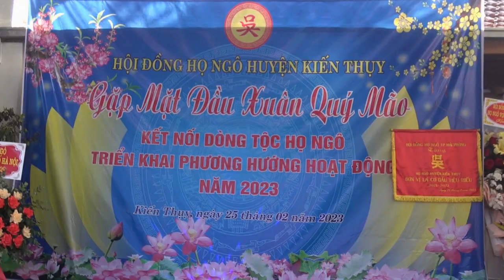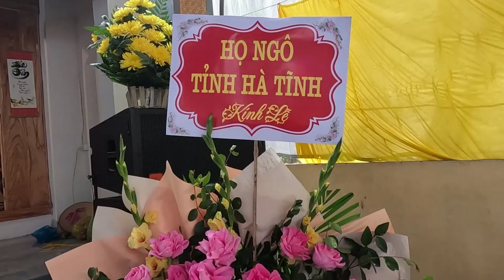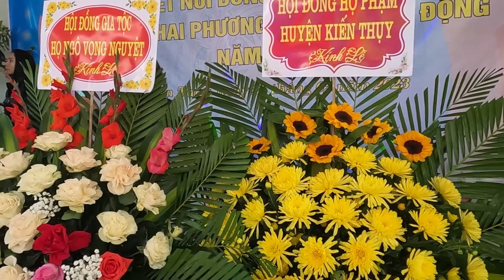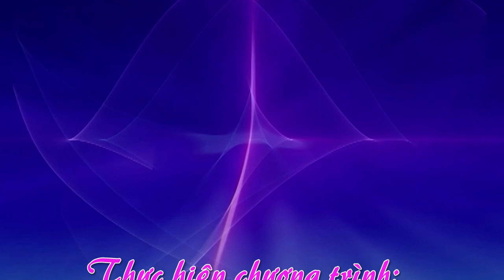CHƯƠNG TRINH TẾ KHÁNH THÀNH THƯ PHÒNG CỤ NGÔ THÁI CẨN HỌ NGÔ KIẾN THỤY